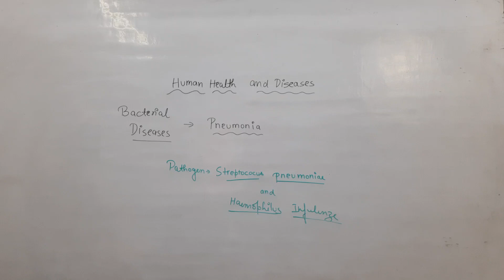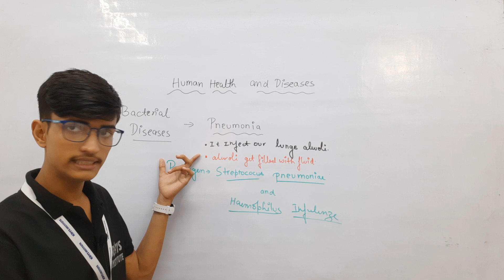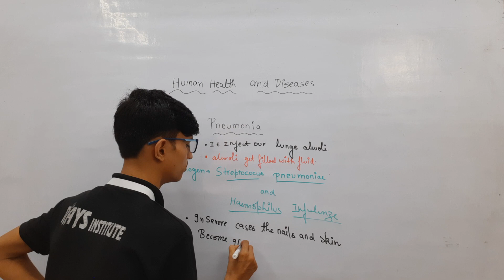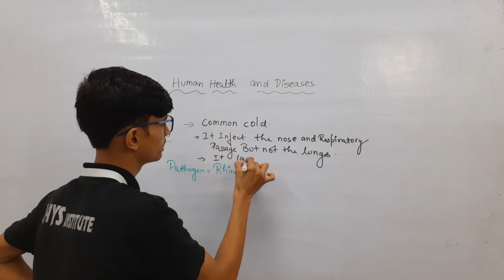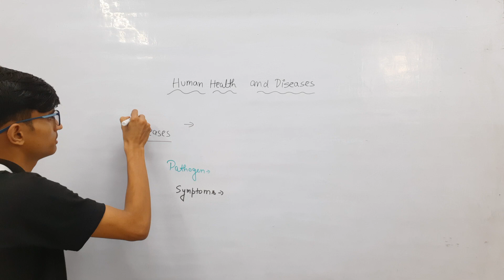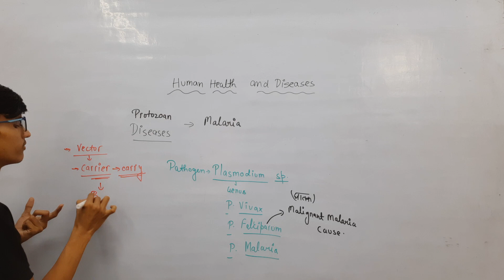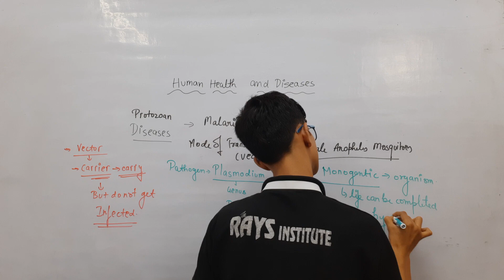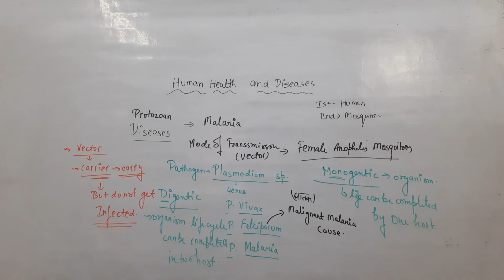Class12th || Human health and Dieases ||Lec-3 ll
 CLASS- 12th
 SUBJECT – BIOLOGY
 TOPIC NAME :Human health and Dieases
 TOPICS COVERED IN THIS VIDEO BY MRITUNJAY MISHRA